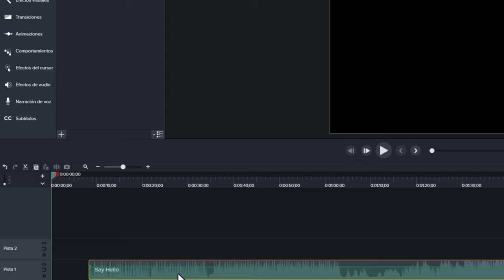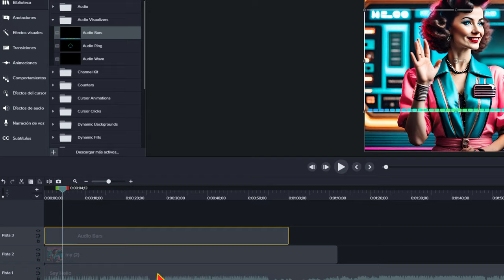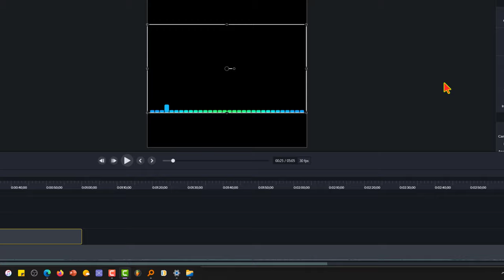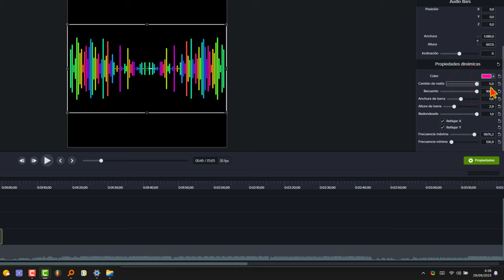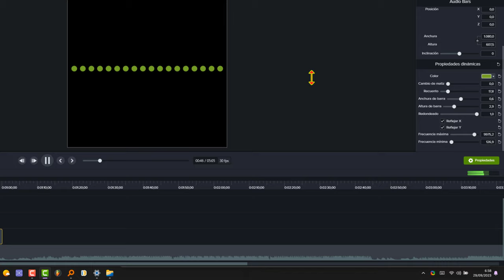NUEVO: Espectro de Onda en CAMTASIA 2023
Tutorial_de cómo añadir un espectro de audio a un vídeo en Camtasia. El tutorial es claro y conciso, y explica los pasos necesarios de forma sencilla.

En el video, se muestra cómo agregar un espectro de audio a los videos utilizando Camtasia 2023. Se enfatiza que esta característica solo está disponible en esta versión y posteriores. El proceso implica seleccionar un espectro de audio de la biblioteca de Camtasia y personalizarlo según las preferencias del usuario. Se destacan las opciones de escala, opacidad, rotación, inclinación y otras propiedades. También se menciona la posibilidad de ajustar la frecuencia máxima para eliminar ciertas frecuencias y la capacidad de elegir un solo color.